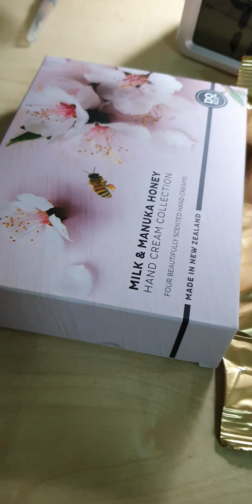My student Benjamin gave me chocolates from NZ